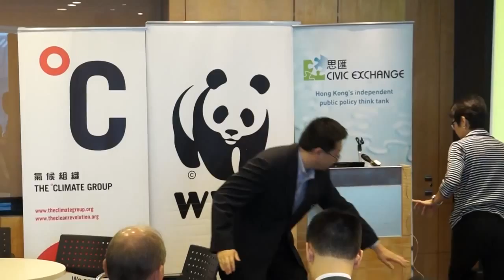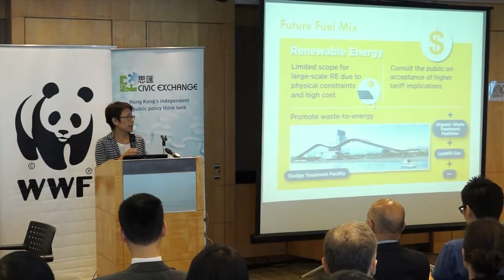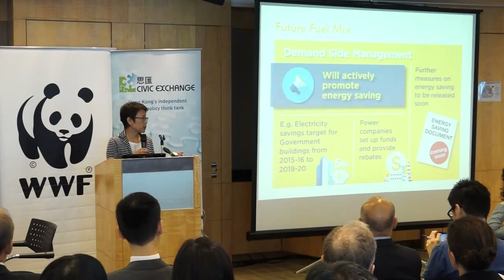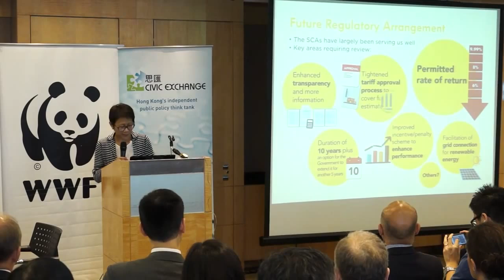Energy Forum 20: Renewables and Electricity Market Reform - Ms. Christine Loh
Energy Forum 20: Renewables and Electricity Market Reform

Post-2018 Electricity Market Reform in Hong Kong
Ms. Christine Loh, Environment Bureau, HKSAR Government